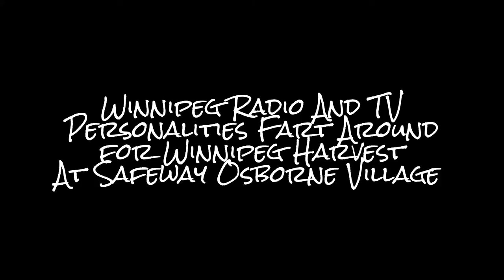Samantha Stevens QX104, Adam West And Frankie Hollywood Energy 106, For Winnipeg Harvest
Samantha Stevens (QX104). Adam West and Frankie Hollywood Energy 106, having fun  for Winnipeg Harvest at Safeway Store at River and Osborne. Others present are CTV's Chris Laudien and Chris from Winnipeg Harvest  as well as many Safeway shoppers.